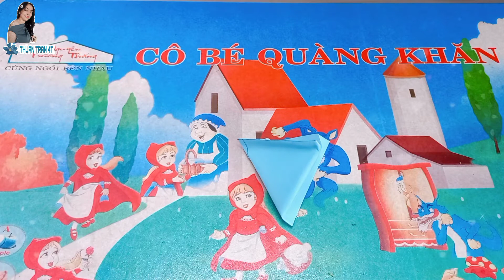Cách làm hộp đựng kẹo | Hướng dẫn làm hộp quà | How to make a paper candy box | Khéo tay hay làm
Mua sp tại Shopee:
© Copyright by Em Gái Review ☞ Do not Reup